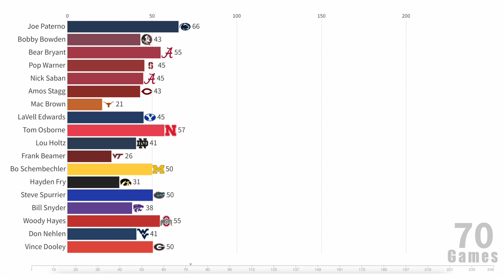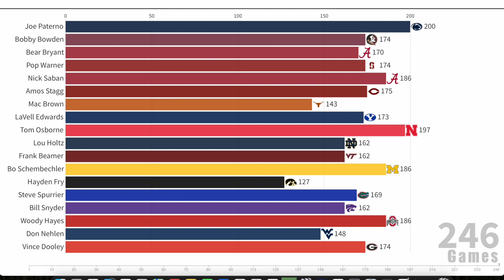Fastest Coach to 200 WINS - College Football (FBS/D1-A)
Data visualization of college football's career Coaching leaders 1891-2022.

See The Numbers is all about statistics and seeing them visually. We try to find creative approaches to looking at sports statistics and data. If you have any ideas on different ways to to view stats data let us know and we'll make it happen.

Our series of College Football stat videos will bring College Football historical data to you in as many new ways as possible. If you like these videos be sure to check out our NFL football videos that do similar things with NFL football stats and data.